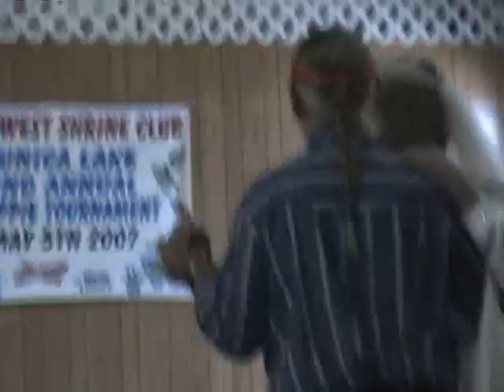Freedom Rider and his Beautiful Bride Rosebud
THe first dance for thses two lovely people celebration their 50th Anniversary by renewing their vows

March 21,2008